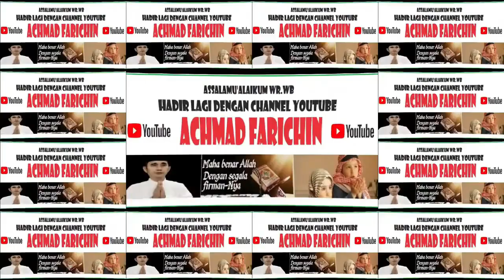SAMBUTAN H. NOOR FAHMI, KA KANWIL KEMENAG PROV. KALTENG PADA SYUKURAN HAB KE-78 KEMENAG TAHUN 2024